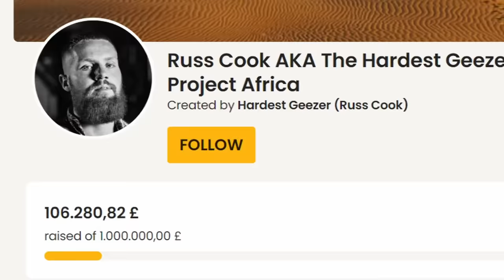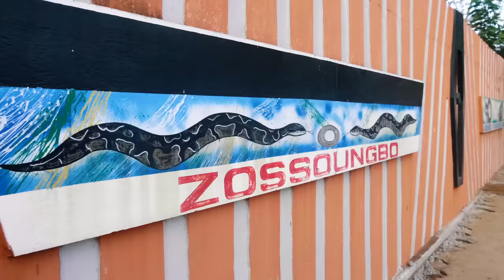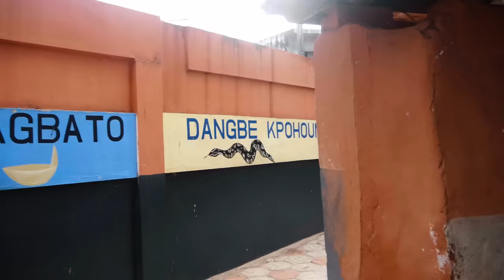Can VOODOO magic heal me? - Running Africa #55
Out of options!